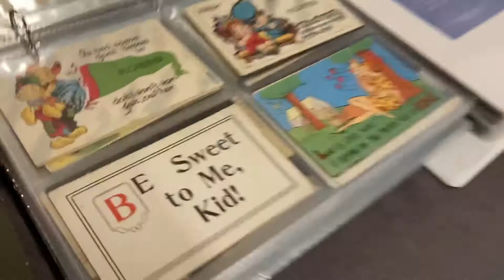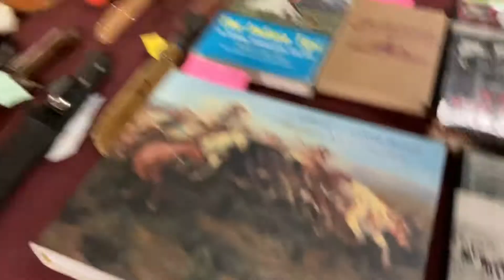Super Flea Market at the Fairgrounds whether it’s horse bits, fishing rods or old post cards…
Don of Billings, Montana doesn;t play when it comes to display...he has just about  everythng you would need and then  sone .  His booth  is tucked  away at the back of the Fairgrounds Industrial Building for this wekend's Super Flea Market, .There are deals to be  made , collectables to be acquired and a few trips down memory lane to be conjured up. Pretty much a microcosm  life before the cell phone onof  display. Many of the same familiar faces have booths this weekend and as always a portion of that  money brought in by the Antiques and Collectables Club is divvied up and donated to museums across the State.